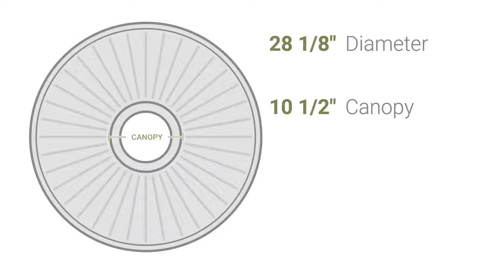Ekena Millwork CM28OS 28 1/8"OD x 1 3/4"P Oslo Ceiling Medallion (Fits Canopies up to 10 1/2")